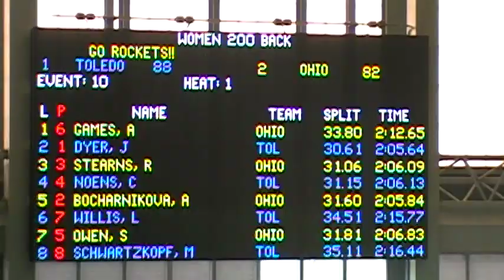2010-2011 OU vs UT - 200 Back, AG, RS, AB, SO.MOD